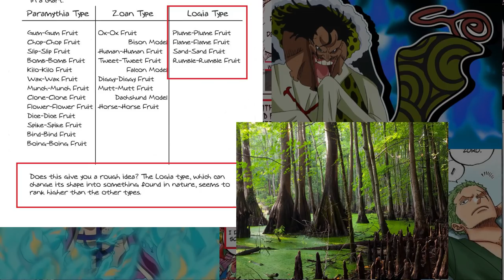THIS IS WHY CARIBOU IS SO IMPORTANT! - The Other GODS in One Piece!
I will be making another video covering the other gods in one piece. But I thought this was kind of interesting to think about. Especially the Race representative gods, where each race had their own god!